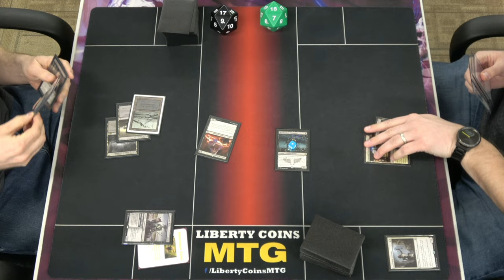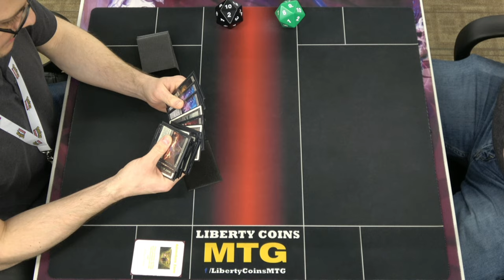Monoblack Midrange Control vs Orzhov Humans 01-20-23 | Round 1 | Pioneer MTG Tournament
Regular REL
Format: Pioneer

Open Discord.